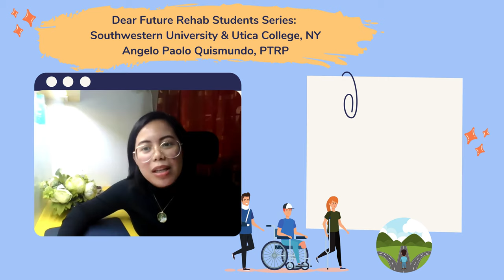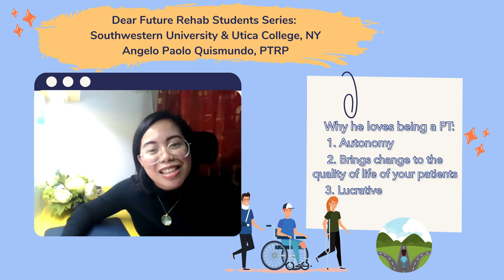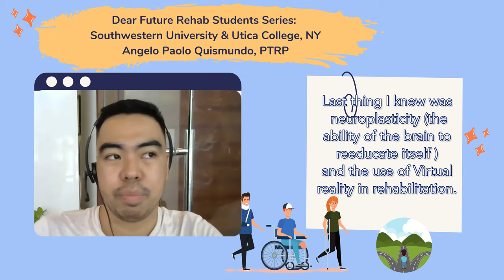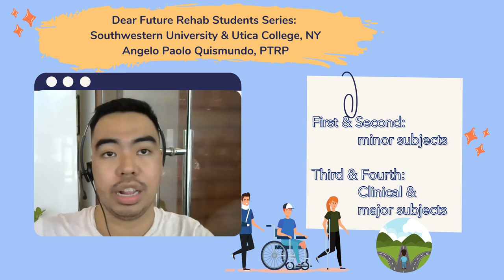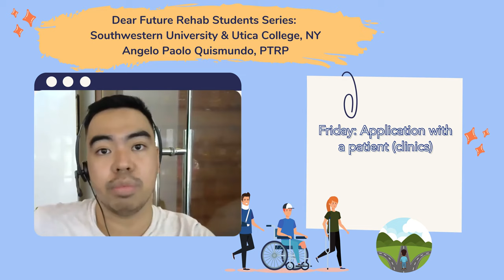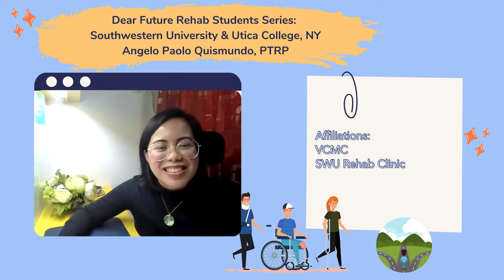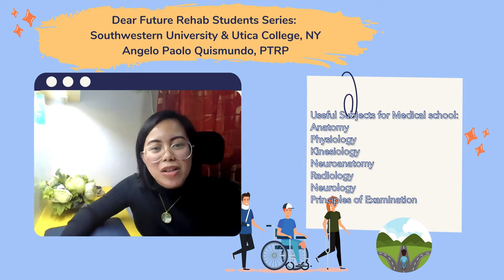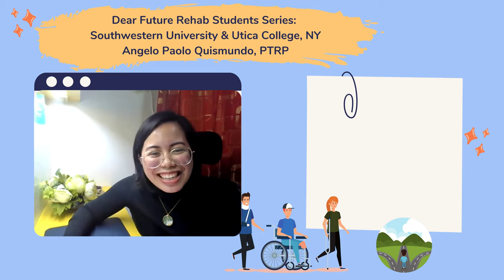GET YOUR DPT DEGREE in Southwestern University with Utica College, NY | Physical Therapy PHILIPPINES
Thank you very much, Mr. Angelo Quismundo for finding the time to impart your knowledge to the students watching this! Southwestern University is one of the only two schools in the Philippines that offers a DPT degree. Keep on watching to know more about the details!

Introduction & how did Mr. Angelo decide to go into Physical Therapy
The 3 things that excite them about being a Physical therapist
Will Mr. Angelo still take up Physical Therapy again?
Physical Therapy as a relatively new field
Brief background of Southwestern University Physical therapy Curriculum
Types of Rotations during internship
Advantages and Disadvantages
 International Rotations during internship
Most Useful subjects for Medical School
Advice to aspiring Physical Therapy Students

The contents, including all opinions and views expressed, in this channel are entirely personal and do not necessarily represent or reflect the opinions or views of anyone else including the other faculty, student, or staff of Cebu Institute of Medicine nor Southwestern University. Both institutions are not responsible for the material contained in this channel.